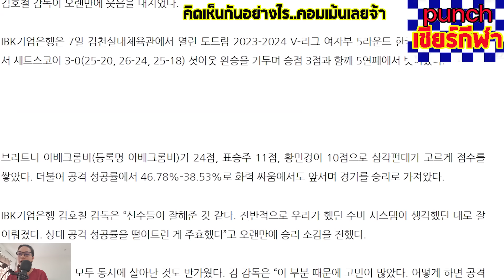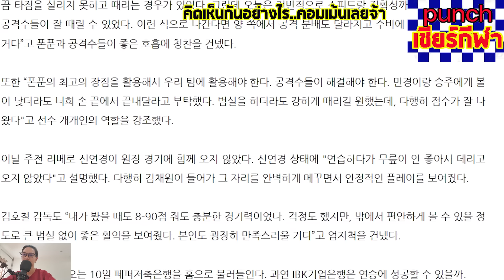พ่อใหญ่ชมพรพรรณออกสื่อ บอกเคมีของชมพู่กับตัวตีดีมากๆ และใช้ประโยชน์การเซตเร็วได้ปัง punchเชียร์กีฬา